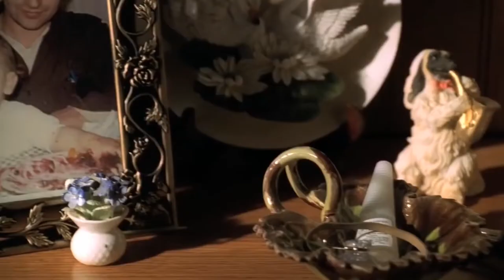SUPER ANÁLISIS del NUEVO tráiler de la película "THE SOPRANOS " (The Many Saints of Newark 2021)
En este video hago un análisis extenso del nuevo tráiler, sobre la nueva película The Many Saints of Newark ,la precuela de la aclamada serie "THE SOPRANOS" Los Soprano fue una de las series pioneras de hbo , en darle un aspecto cinemático a series de televisión. Pasos que luego seguirían otras series importantes como Breaking Bad.